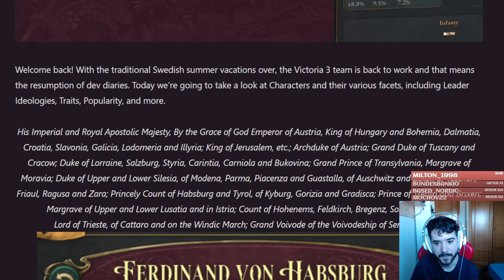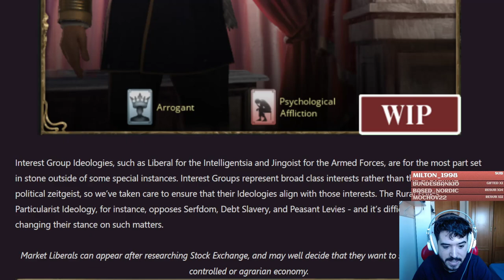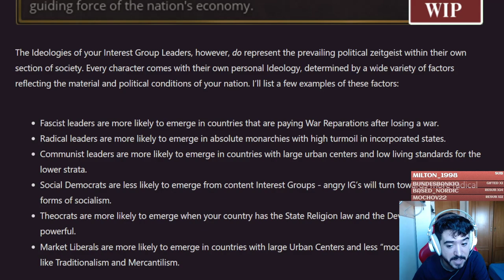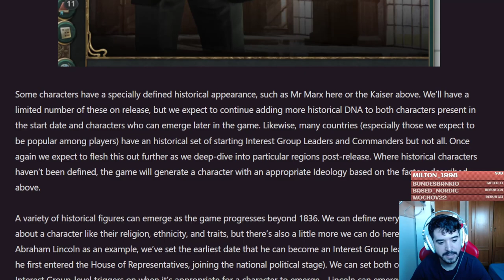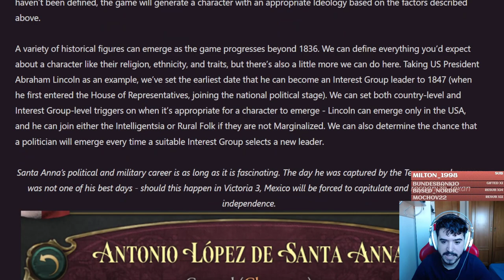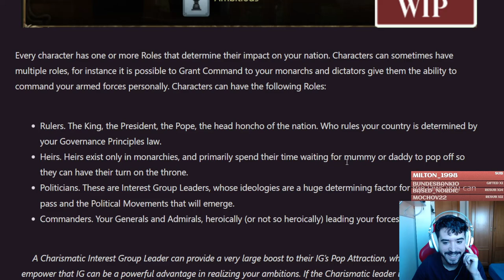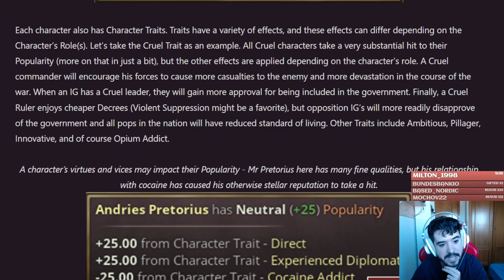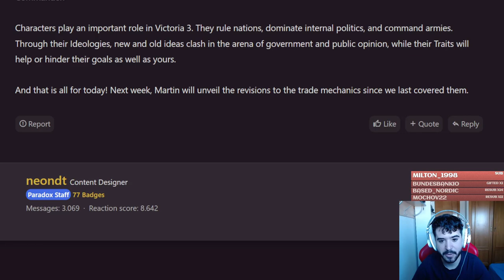KARL MARX EN VICTORIA 3 - Personajes Históricos, Rasgos y Personalidades!